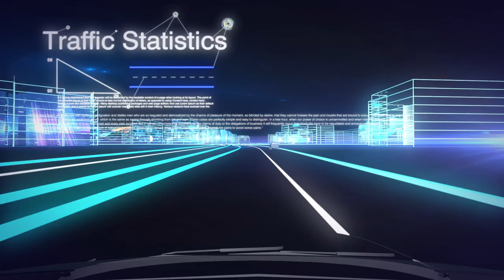Hanson Company Overview